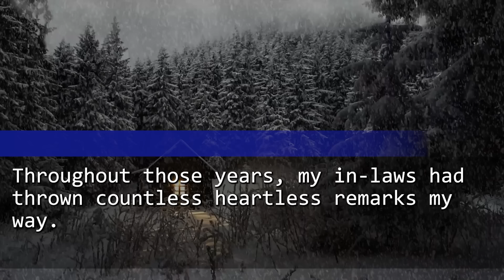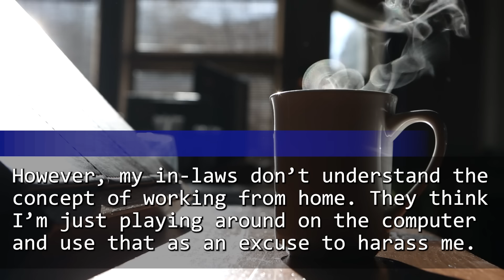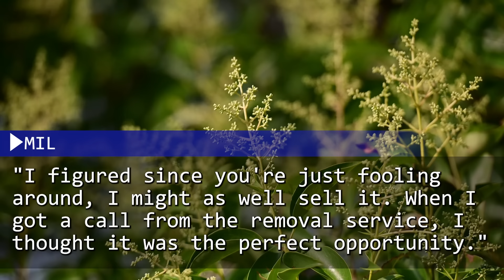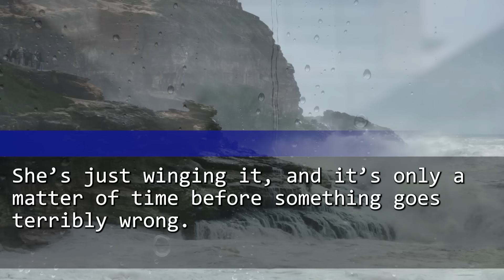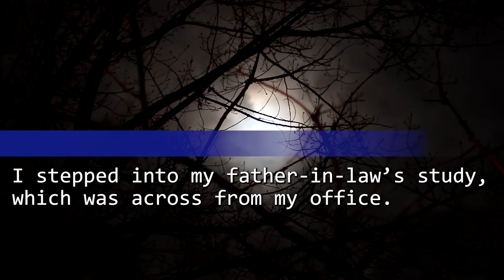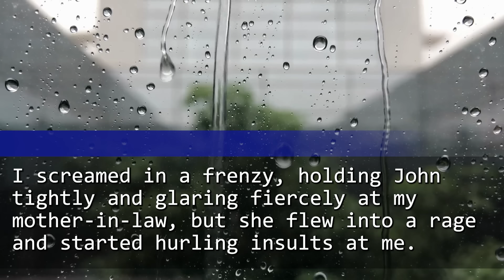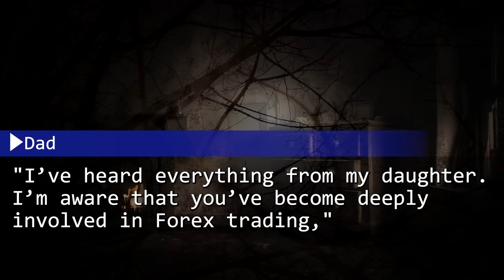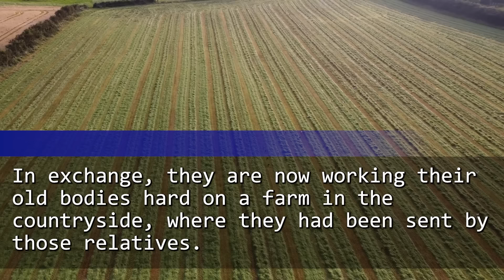My in-laws bullied me for 3 years, and I divorced. When a car came to pick me up, they trembled.